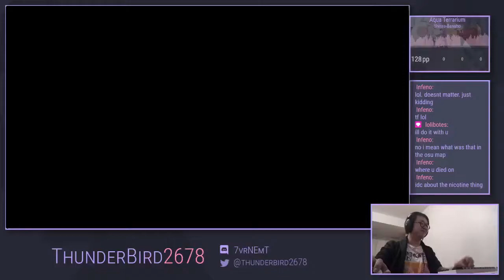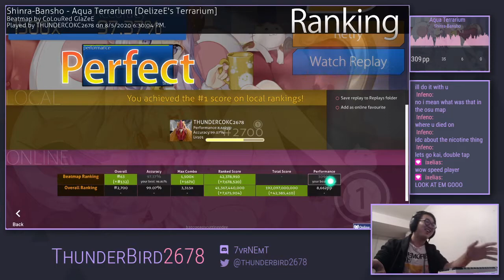osu! | Shinra-Bansho - Aqua Terrarium [DelizeE's Terrarium] + DT 97.37% FC #3 CA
featuring my karaoke during the first chorus
Skin :  Since my skins are usually mixes of a lot of other ones with random personal customizations, the best way to get them is to come to my discord server and just ping me and ask me there. I'll export it straight from my game if possible.